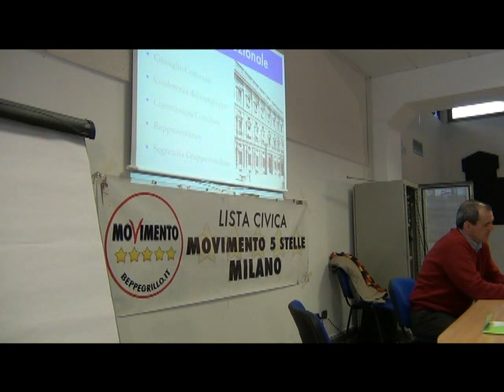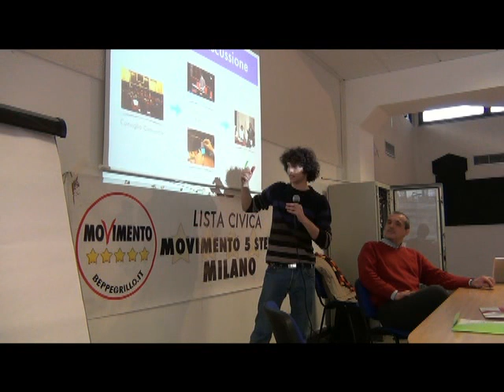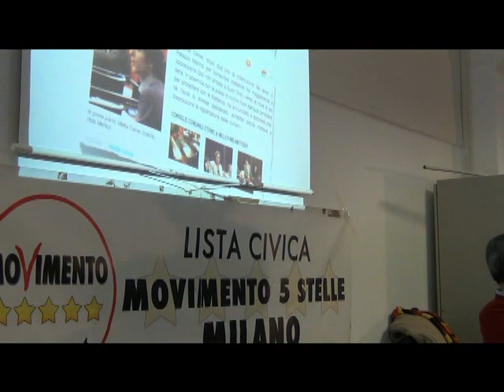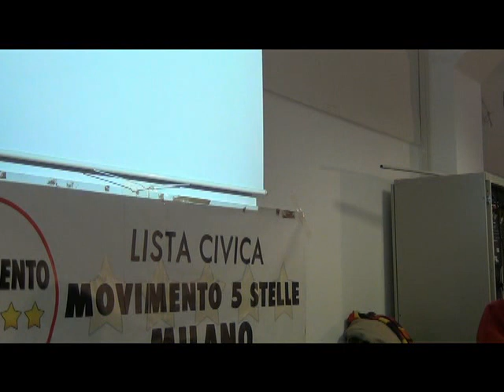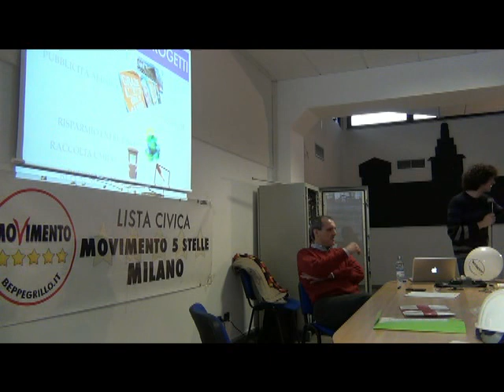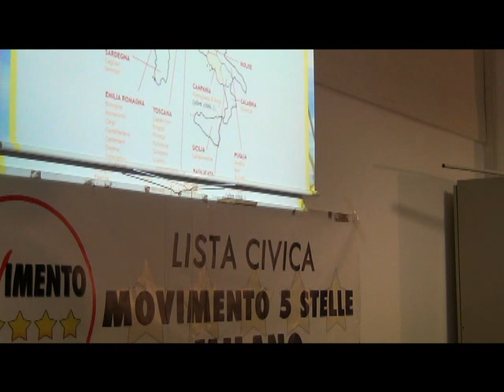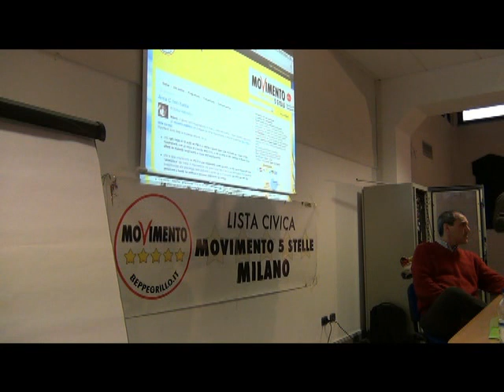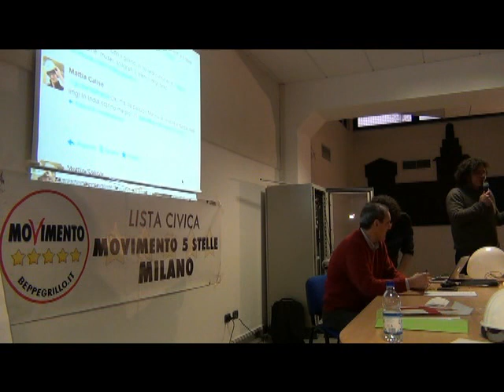220112 Riconferma Semestrale Consigliere M5S - Mattia Calise